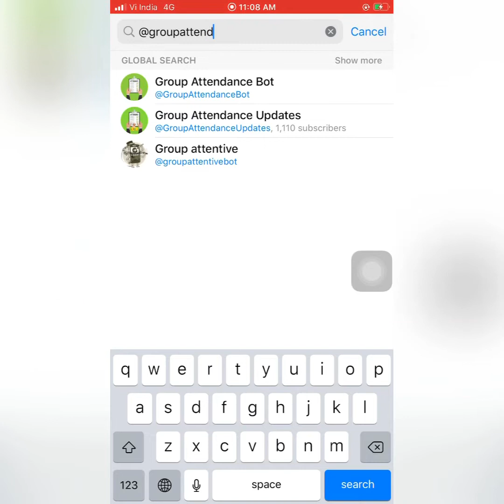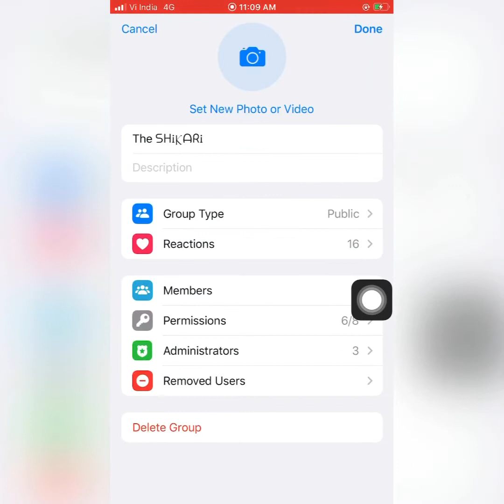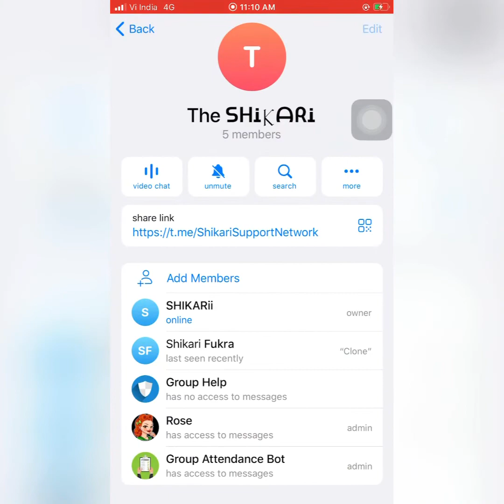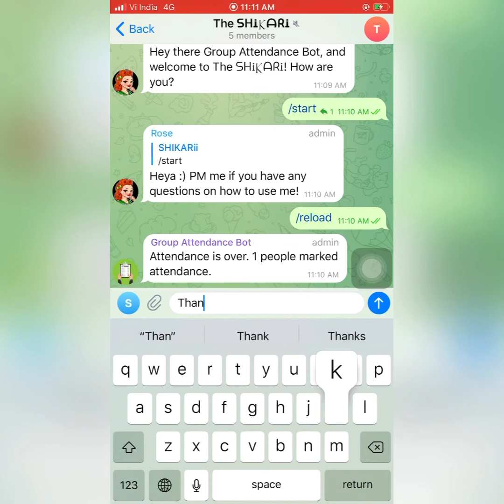How to Enable Group Attendance in a Group?🤔 | SHIKARI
Hello😇
In this Video we will discuss that
“How to Conduct Group attendance of members?”

➡️अबं सबका पता चलेगा कौन कहाँ है🤔😂
➡️जल्दी से देखलो SHIKARI GANG♠️